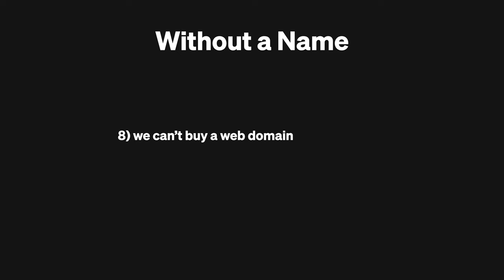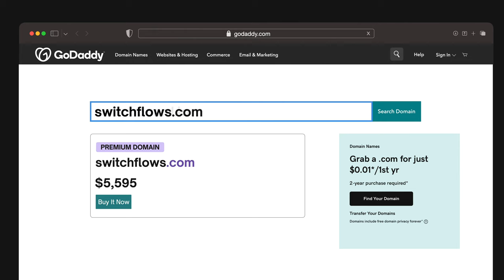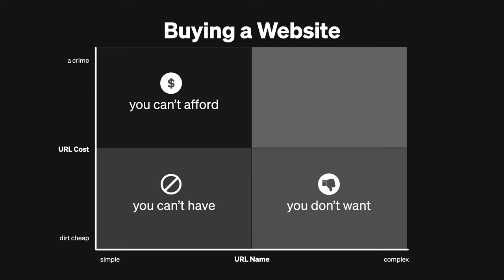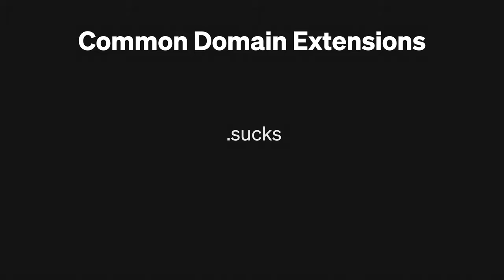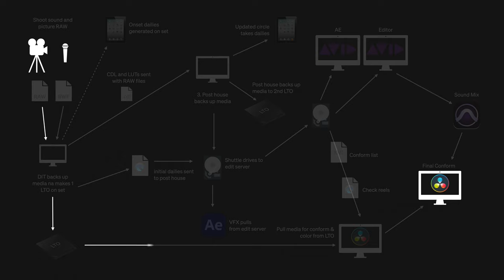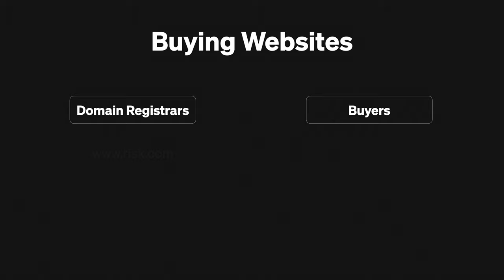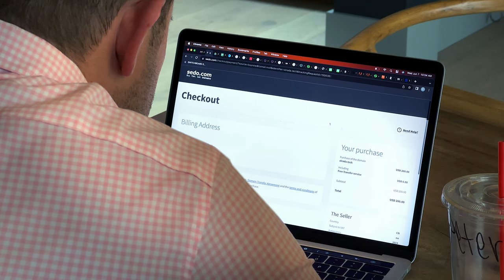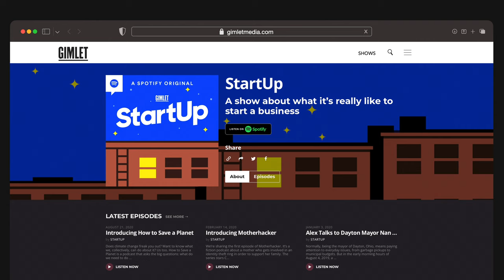3. Websites are Rigged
It’s so frustrating when a bit of unfamiliarity and bad luck turns a simple task into a huge one.  This week made the team feel like the system was rigged when all they wanted to do was come up with a fitting name for the company and buy a website to match!  How hard and expensive can it be?  In this week’s episode of “Starting a Startup,” they get caught up in the spider web of domain registrars